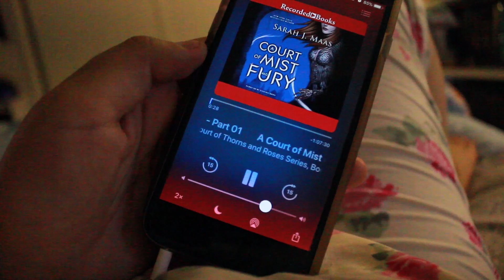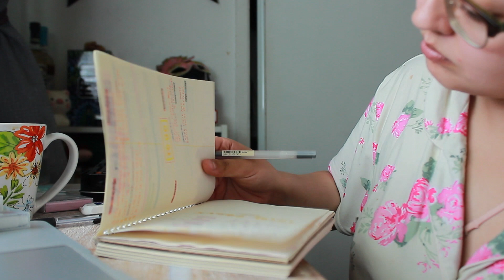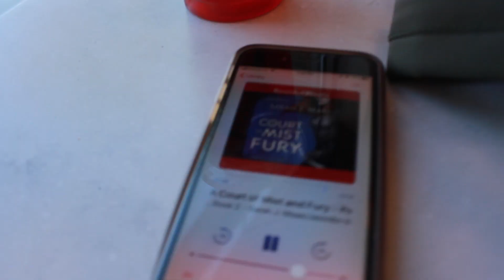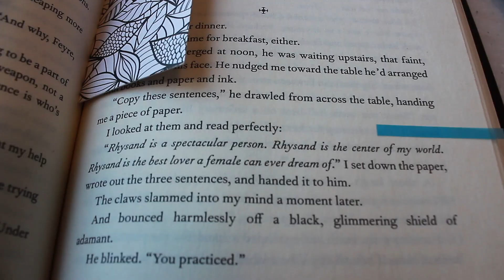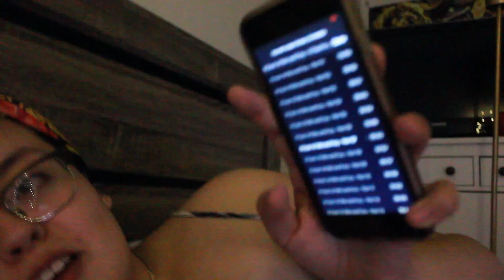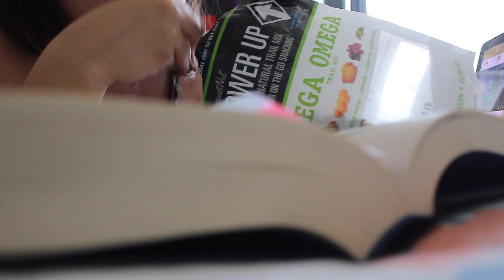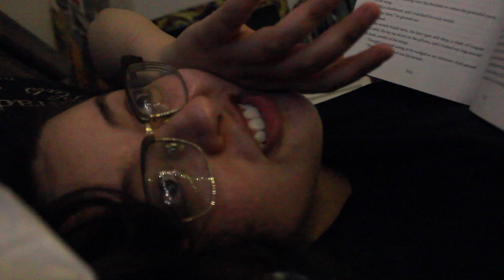Weekend Reading & ACOMAF Reaction | VLOG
it's a long one…

→ L O V E L Y  P E O P L E  M E N T I O N E D ←